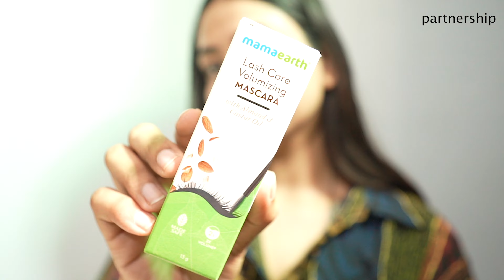REALITY SHOWS ARE COOL AGAIN | QnA